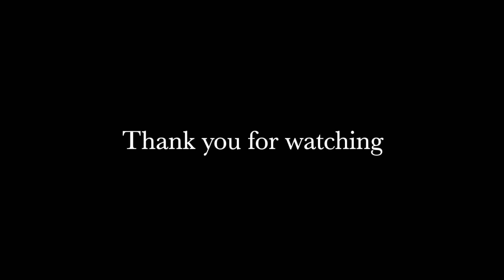The Weeknd - I Feel It Coming ft Daft Punk [guitar cover]